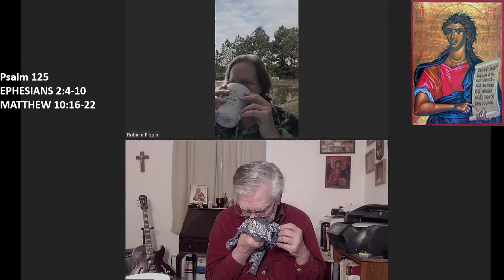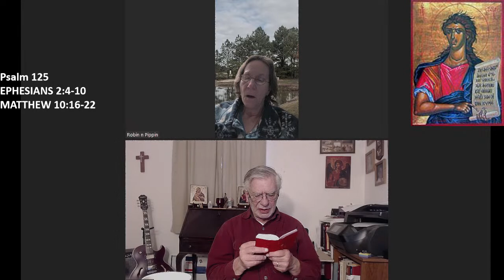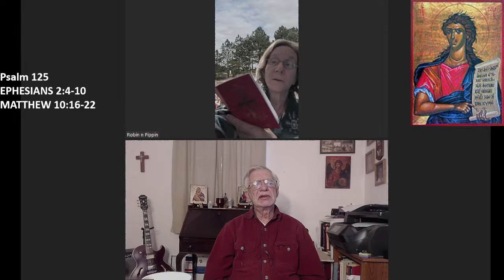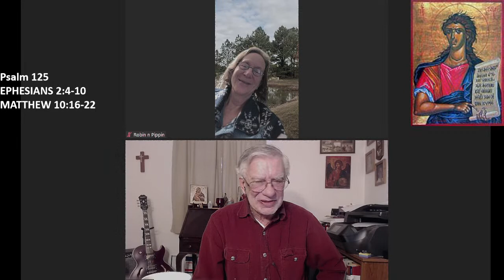Copy of Orthodox Morning Prayers February 8, 2023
Orthodox Morning Prayers February 8, 2023